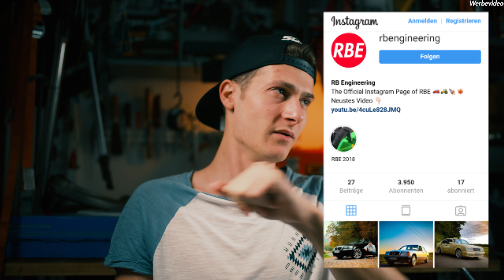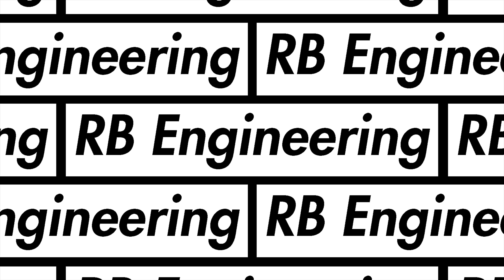Die besten Winterautos die du dir leisten kannst! | RB Engineering | Mercedes Benz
Heute schauen wir uns mal die besten Winterautos für möglichst wenig Geld an.

🎥Unser Filmequipment:

*2. Kamera

"If You Own A MK3 Golf Then You Must Do These Mods! Volkswagen Golf MK3 Shoot" by KC Cars

RBEngineering leasing turbo tuning boost leistung kompressor v8 amg om605 mercedes huracan v10 diesel